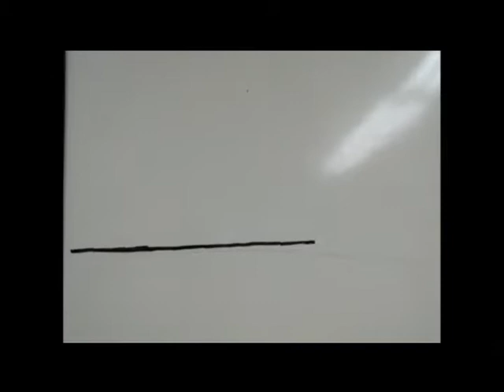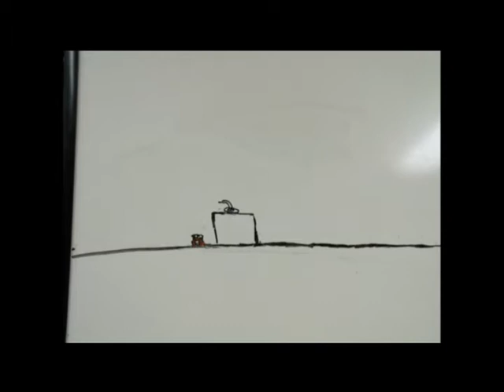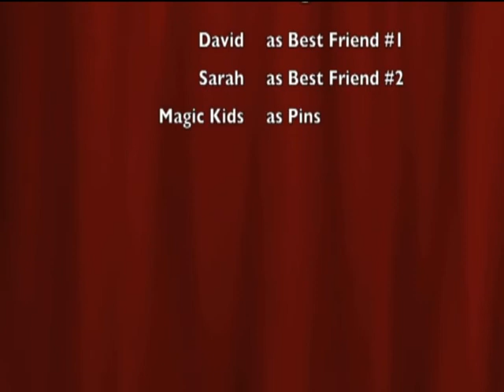Sidney High School Stop Animation Project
SHS ANNOUNCEMENTS